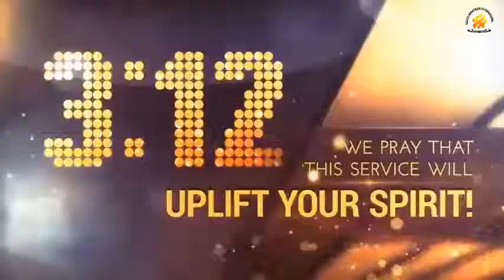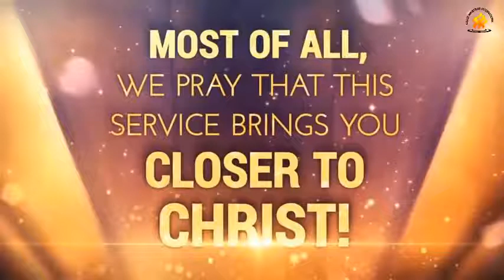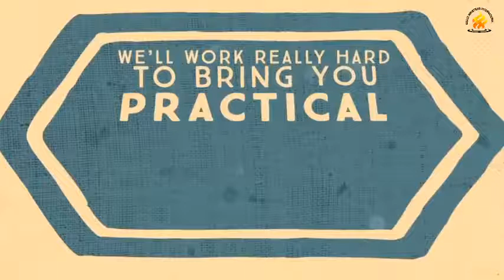Dreams and Visions Part 1 by Apostle Amos Mapanda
This teaching series explains deep things about dreams. in part 1 and 2 dreams are explaned and even interpreted. I had my own personal encounters when i prayed along with Pastor Benny Hinn